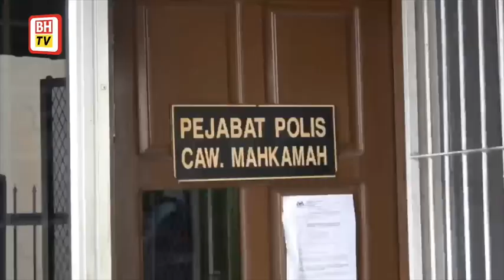Direman 7 hari rogol anak kandung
Seorang lelaki direman tujuh hari bermula Jumaat selepas disyaki merogol anak perempuannya berusia 13 tahun.